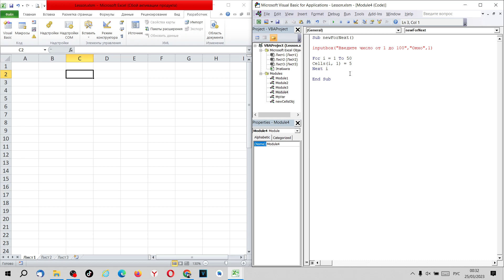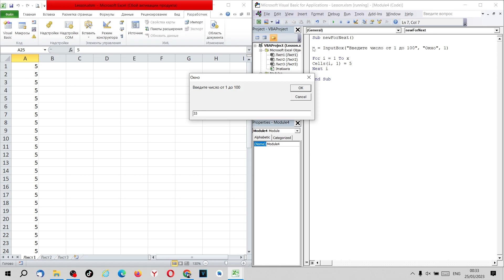Продвинутый Excel. Excel VBA. Урок 39. Ввод данных InputBox.